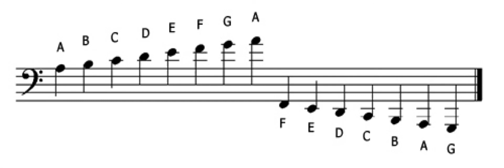Rolling in the deep- Adele (piano cover)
I used the bright grand piano voice on the Yamaha P125 for this recording of Adele’s “Rolling in the deep”.